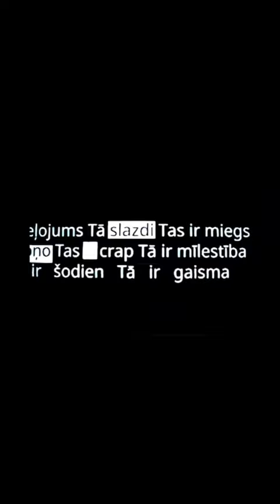"Neo Tokio Stranger feat. Pecori,Tondenhey & Kyoichi Mikuriya" official teaser ver.1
androp

new digital single
"Neo Tokio Stranger feat. Pecori,Tondenhey & Kyoichi Mikuriya" Official Music Video

【Digital & Limited CD New Release】
11th album『fab』
2022年12月14日Release
収録
M1. Neo Tokio Stranger feat.Pecori,Tondenhey&Kyoichi Mikuriya
M2. Ravel
M3. SummerDay
M4. September
M5. Tokio Stranger

スペシャストア限定CD　税込価格：¥2,200　税抜価格：¥2,000

全員にメンバーのメッセージ動画を限定公開します。
ぜひキャンペーンにご参加いただき、メッセージ動画もお楽しみください。
対象期間:2022年11月23日(水)21:00~12月13日(火)23:59

New Digital Single
『Neo Tokio Stranger feat. Pecori,Tondenhey&Kyoichi Mikuriya』
2023年11月23日 Release

androp 13th Anniversary Special Live at Billboard Live
【開催日程】
大阪公演
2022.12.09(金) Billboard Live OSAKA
1部 OPEN17:00 / START18:00
2部 OPEN20:00 / START21:00

東京公演
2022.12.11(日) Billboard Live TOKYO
1部 OPEN15:30 / START16:30
2部 OPEN18:30 / START19:30

※両公演ともに開場/開演時間は変更になる場合がございます